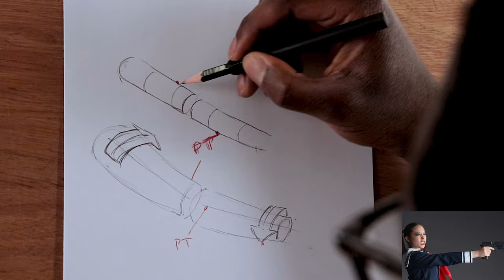Comment Dessiner Les Plis Des Vêtements #3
Dans cette dernière et 3eme vidéo sur la série des plis des vêtement, je vais voue apprendre les bases des plis et comment dessiner les plis en S, les plis en Z et les plis de vend.

dessin:
Morpho : anatomie artistique: Anatomie artistique
Morpho : Squelette, repères osseux
Morpho Formes Synthétiques